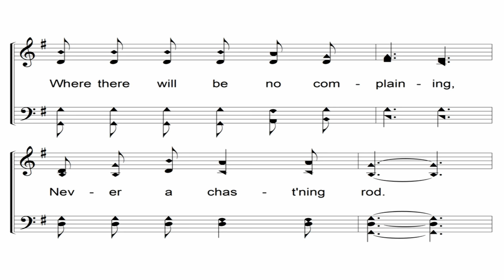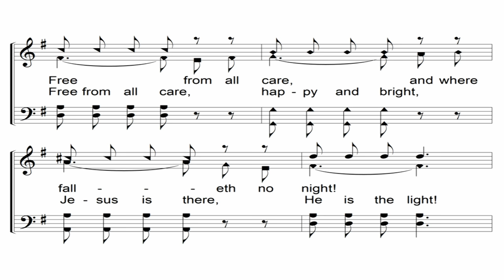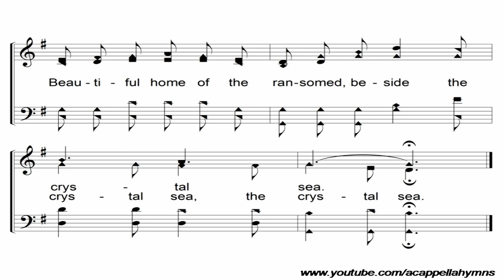Home of the Soul - A Cappella Hymn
Lyrics - James Rowe (1911)
Key - G Major
Tempo  ♪=204